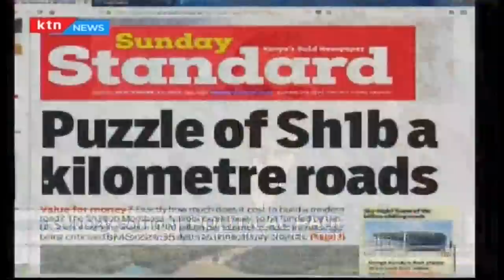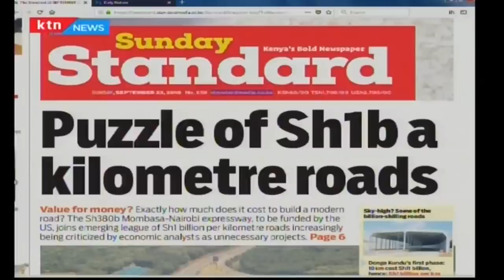Soaring road costs: Puzzle of Sh1b a kilometre roads in Kenya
When the US announced last month that it will fund construction of an expressway between Nairobi and Mombasa, it added swell to the paradox of exactly how much it costs to build a road today. Projected to cost Sh380 billion ($3.8 billion), the road will join an emerging league of Sh1 billion per kilometre roads. The 466 kilometres expressway has been criticised by economic analysts for being an unnecessary project.